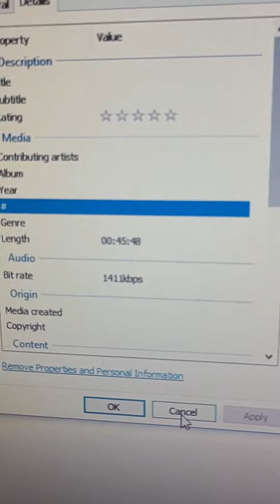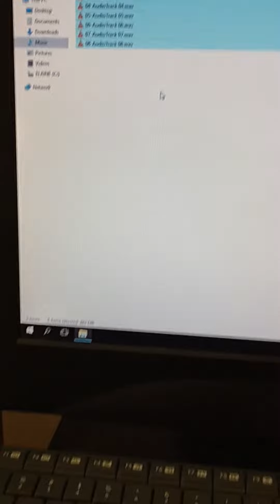it's called "ten silver drops" but it only has eight songs?